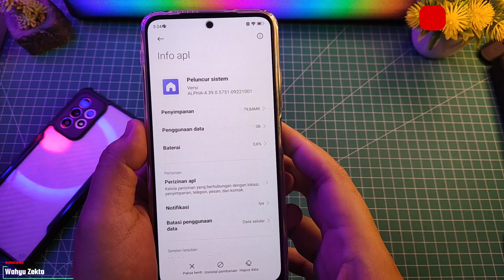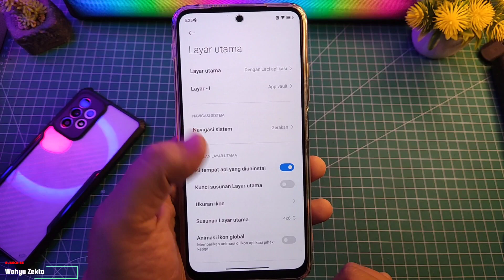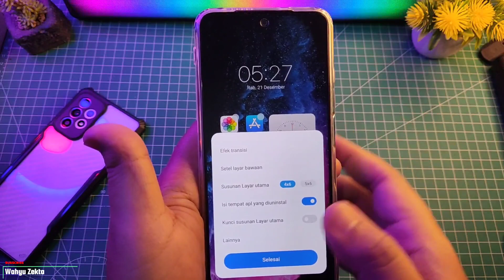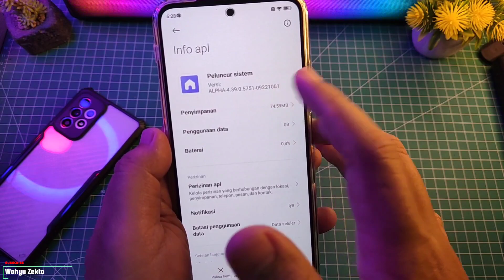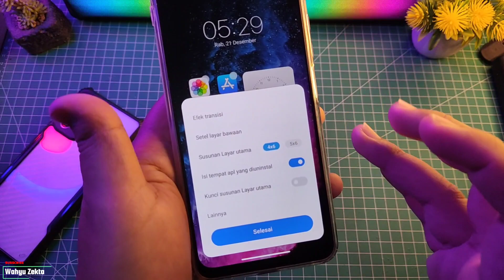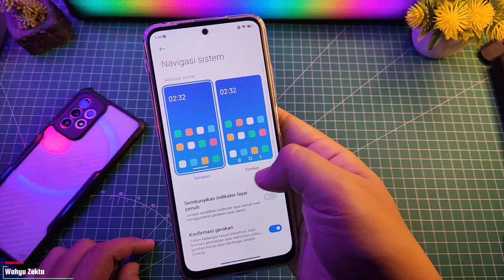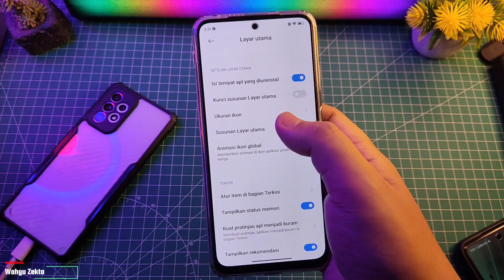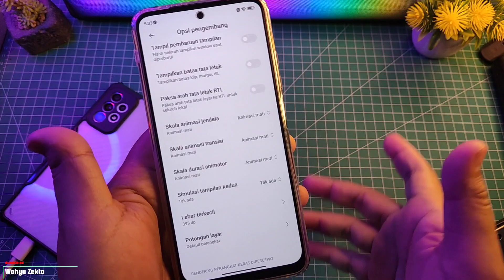NEW UPDATE! MIUI Launcher Stabil Terbaru! Apa yang baru?? Apakah Lebih Smooth??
Video Kali Update Terbaru MIUI Launcher Stabil Global Bahasa Indonesia Selengkapnya Yuk Langsung ke videonya..

Produk yang pernah saya pake :
OFFICIAL GRUP WAHYU ZEKTA OFFICIAL